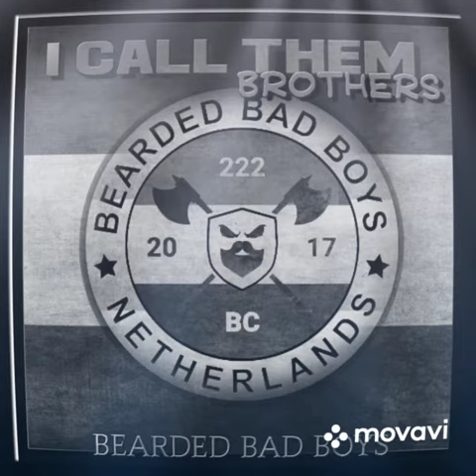Bearded Bad Boys Netherlands 👊🤘